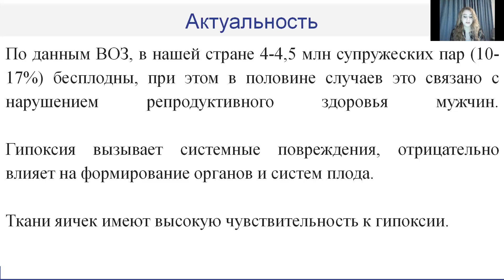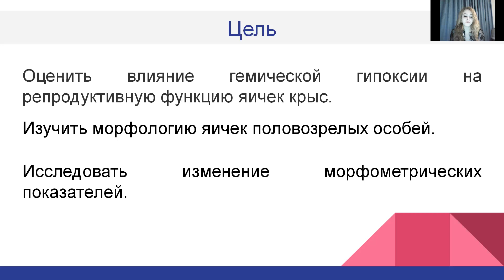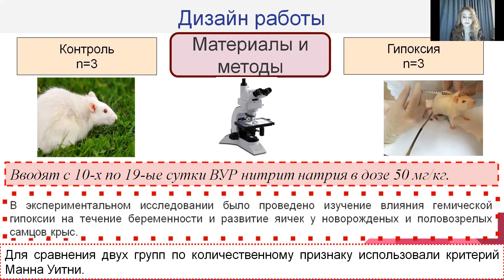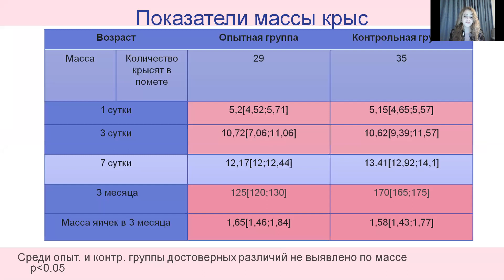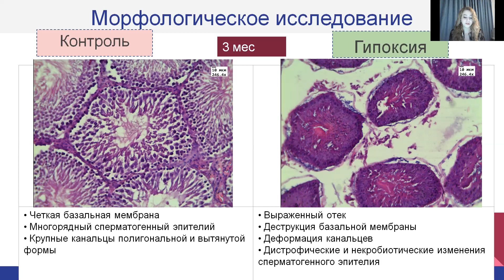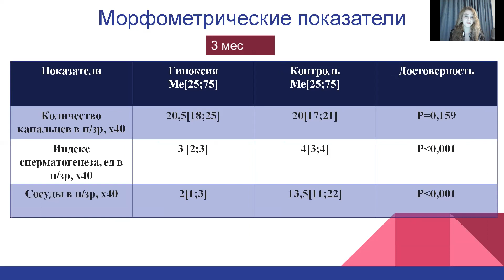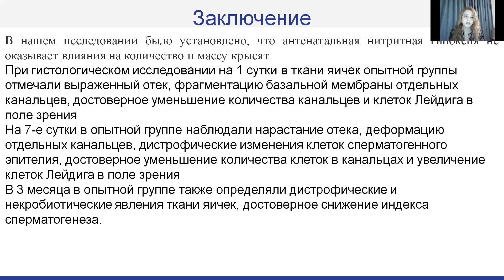ВЛИЯНИЕ ВНУТРИУТРОБНОЙ ГЕМИЧЕСКОЙ ГИПОКСИИ НА РЕПРОДУКТИВНУЮ ФУНКЦИЮ ЯИЧЕК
Морозова Виктория Дмитриевна — студ. 4 курс пед. фак. СГМУ им. В.И. Разумовского.
Черебаев Роман Евгеньевич — студ. 4 курс пед. фак. СГМУ им. В.И. Разумовского.
Научные руководители: Палатова Татьяна Васильевна, ассистент кафедры патологической анатомии СГМУ им. В.И. Разумовского.